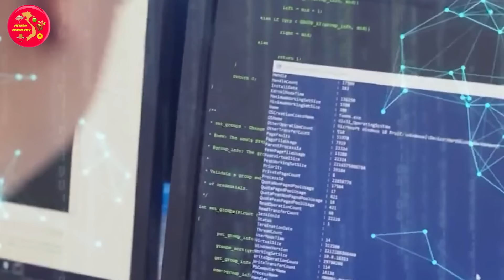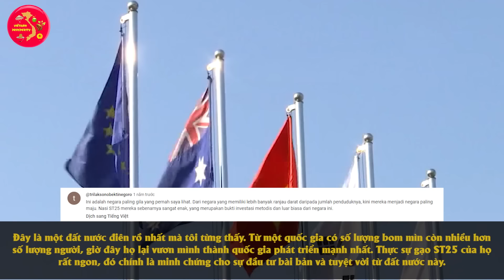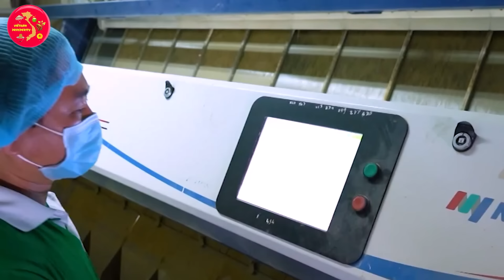Người Indonesia Khó Hiểu Diện Tích Indo Lớn Gấp 6 Lần VN Mà Sao Trồng Lúa Lại Luôn Kém Cỏi Hơn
VIETNAM Prosperity Xin Chào Các Bạn !